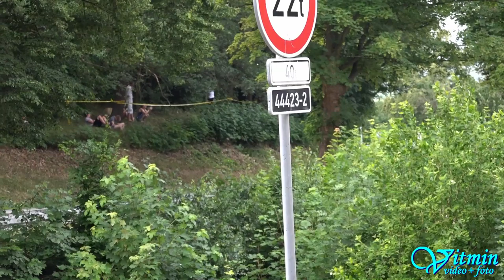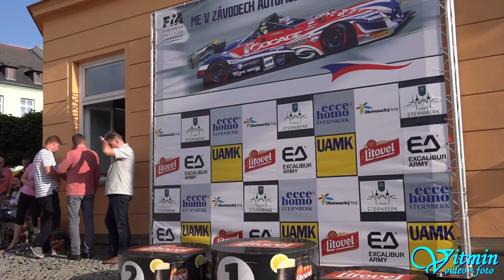Petr Trnka - Ligier JS53 Evo3 - Ecce Homo Šternberk 2018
Domácí jezdec Petr Trnka si na "své" trati dojel s plackou Ligier JS53 Evo3 pro vítězství ve třídě E2-SC 2000 a k tomu přidal i rekord tratě do dvou litrů. Gratulujeme!!!